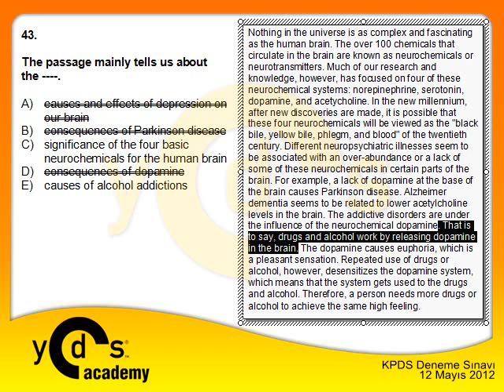YDS Academy - KPDS Deneme Sınavı Soru 43